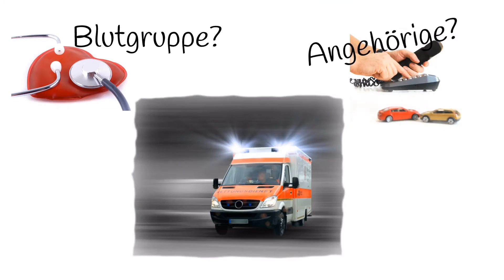Notfallvorsorge-Pass - Die Karte zum Leben retten!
Warum haben Sie alles Notwendige für den Fall geregelt, dass Sie schwer krank oder verletzt im Krankenwagen liegen?

Wenn Ihr Leben durch den Notfallpass gerettet wird, ist es ein kleines Investment wert.